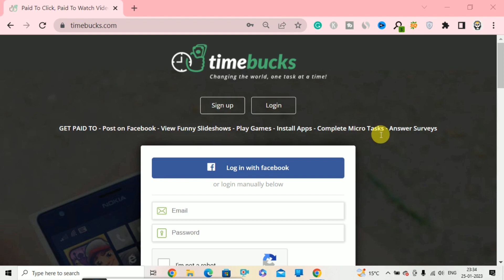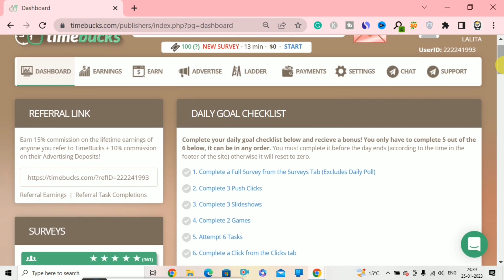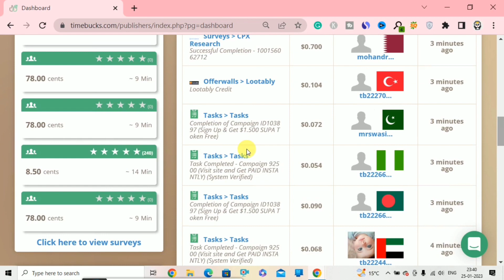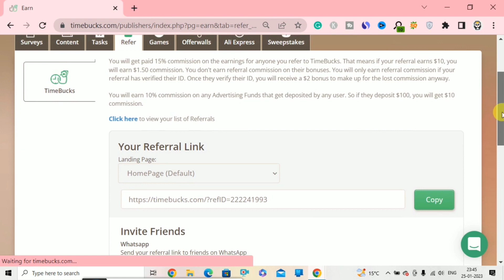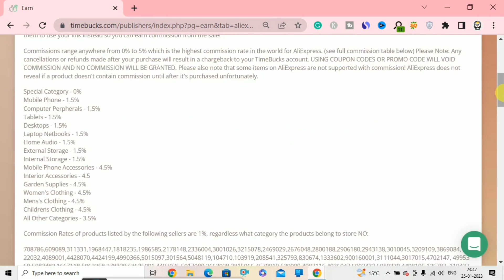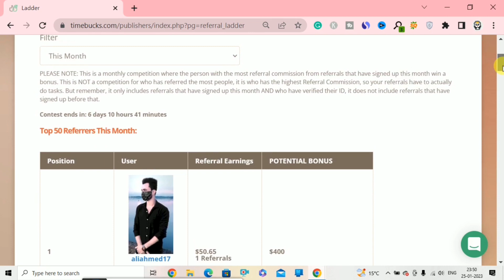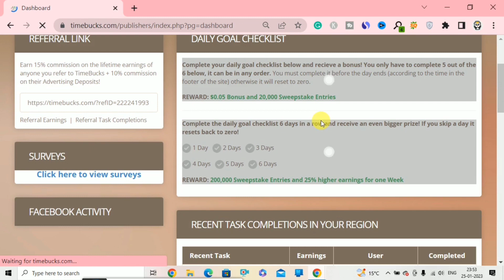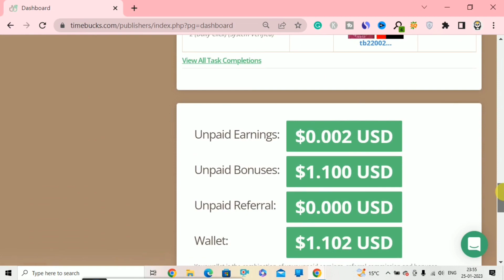Earn $150/Month | Earn Money Online $10 A Day | How To Earn Money Online | Josh Money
Passive income
digital team
online earning
online income
earn money
earn 10$ per day
earn in dollars from india
By
Digital Team

Good Luck!

Best Regards,
Digital Team